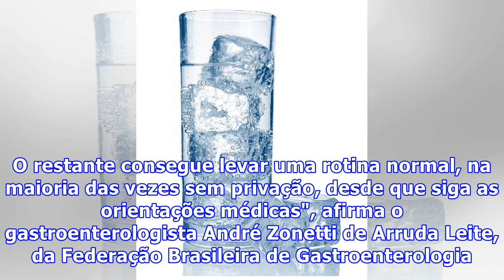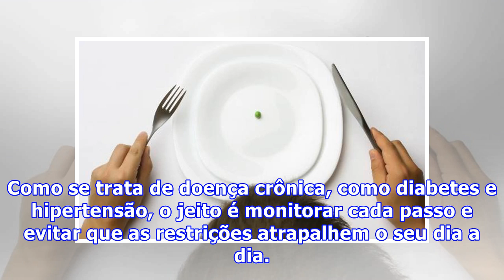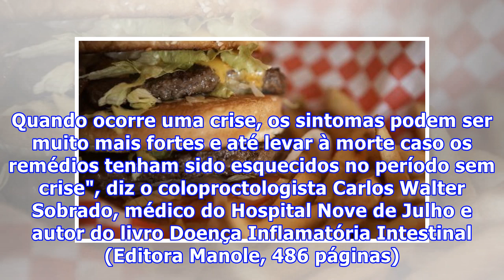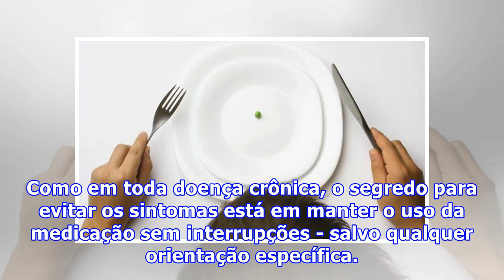Corrija 11 erros que pioram crises de Crohn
Pouco conhecida até entre os especialistas, a doença de Crohn aflige inicialmente pela falta de informações. É difícil descobrir como lidar com o problema e evitar que os sintomas (diarreia, dores abdominais fortes, febre e sangramento retal) repitam-se com frequência. "Cerca de 5% dos pacientes sof...